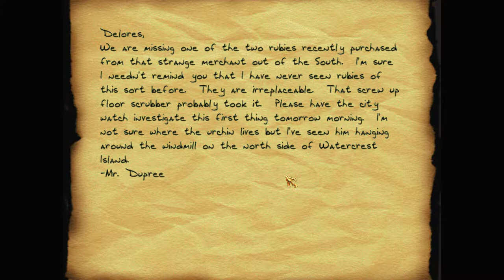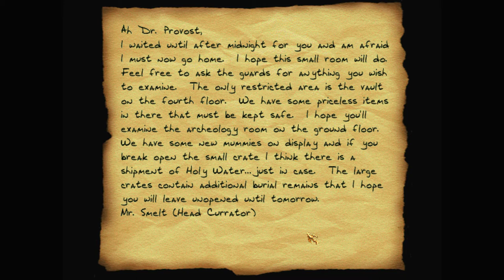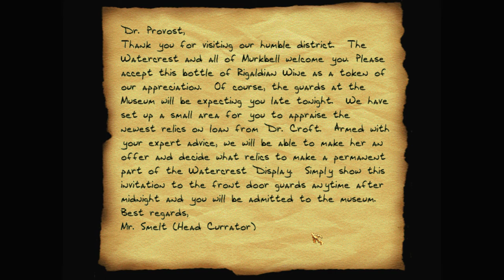Let's play Thief fan missions: Calendra's Legacy, episode 2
Garrett returns to his room at the inn, to find Mercedes. She warns him that Alcandor is using the Cylix to raise a horde of undead. He'd better get to the cemetery quickly and steal the Cylix back before the undead take over all of the city streets.

Calendra's Legacy is a Thief 2 fan mission campaign by Purah, Datoyminaytah, Thumper, Saturnine, Loanstar, Lazarus and KoMaG. Find more details and the download at TTLG

I recommend getting Thief 2 from GOG – as it's already patched to the latest 1.25 NewDark version. Although this campaign's scripting seems to break a little with NewDark, so if you can get Thief 2 1.18 running on your machine, you might find it works better. Either way, you'll want to use DarkLoader – to install this and other fan missions.